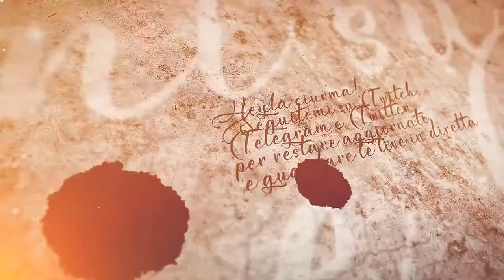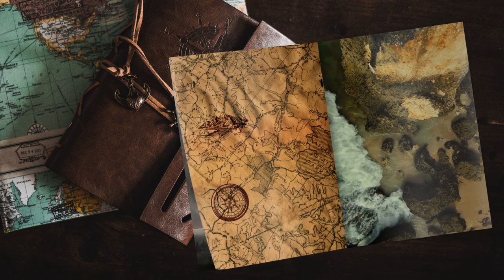Narrativa e combattimento - Wildermyth recensione ita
Uno dei giochi più belli e rigiocabili che abbia provato di recente. Assolutamente consigliato! Mi spiace di essermi dilungato un poco, ma ne valeva la pena.